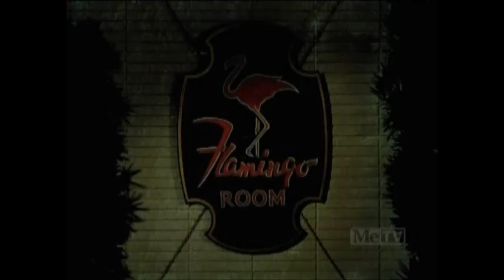Petticoat Junction - It's Not Easy To Be A Mother - S5 E2 - Part 2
Kate bradley puts herself in a foolish position when she becomes overly-suspicious of her daughter's actions.